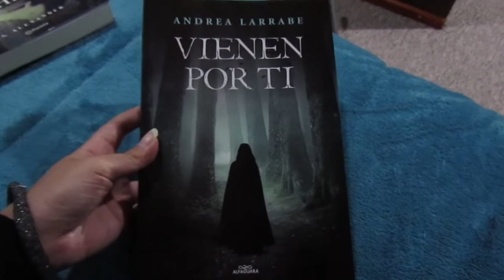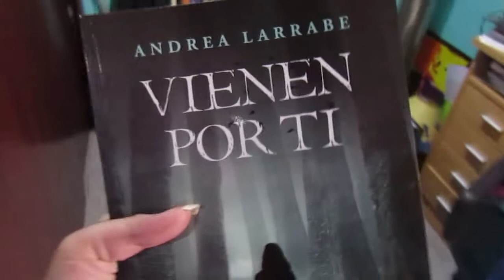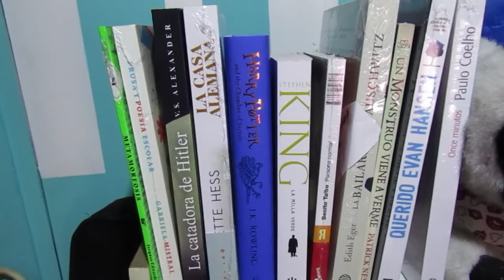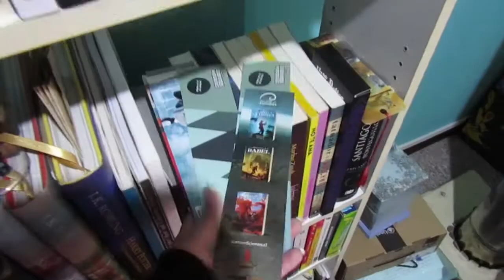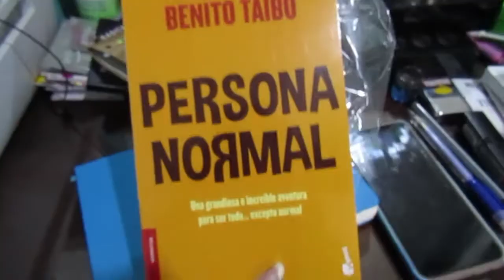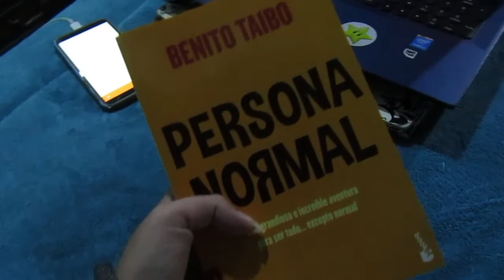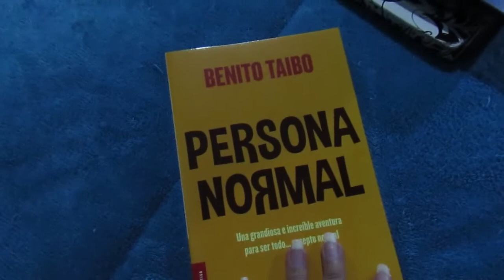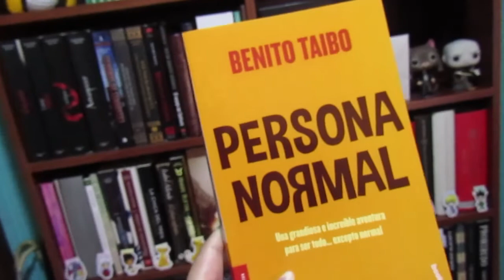#5 Weekly Reading Vlog: El PEOR Weekly de la vida + Armando el arbolito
Dónde compro libros super baratitos?

Si quieres comprar en el extranjero y no tienes tarjeta, puedes sacar una tarjeta en Mach (Gratis), y si te registras desde este link ganas $5000 luego de tu primera compra! (sobre $5000)

Twitch Creo que lo empezaré a usar :D